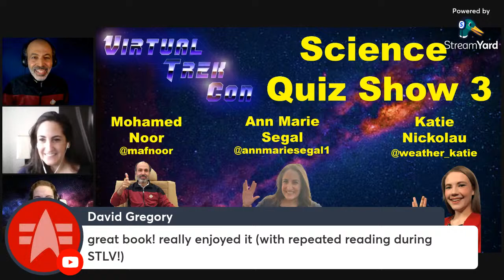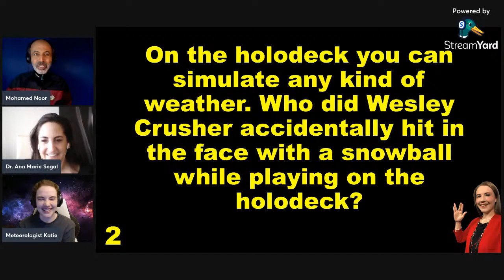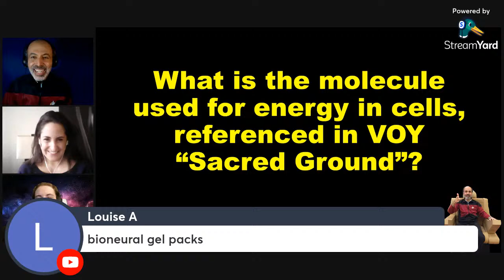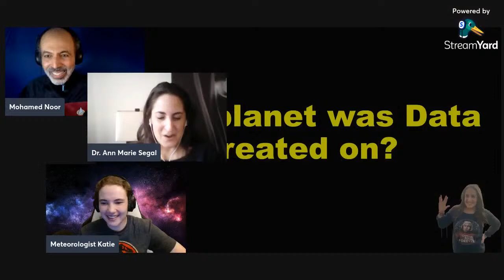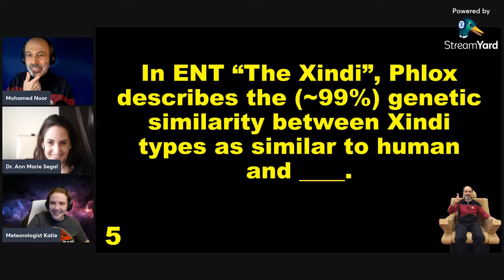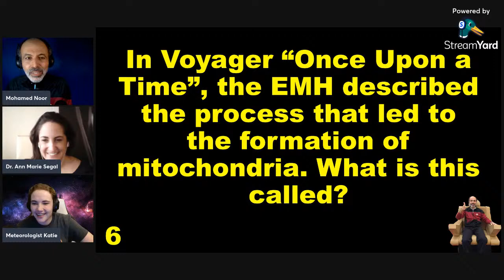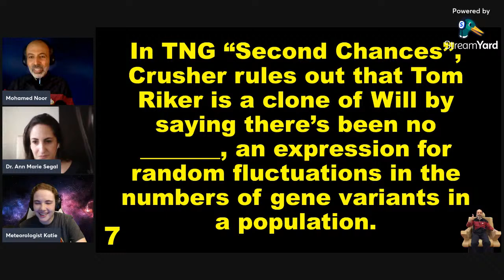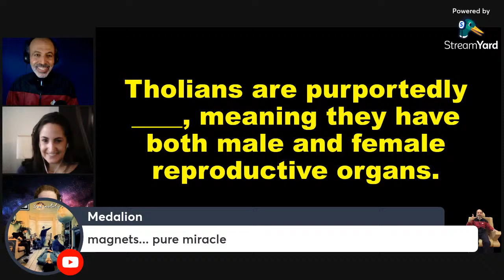Virtual Trek Con 2021 Science Quiz Show 3-- learn science via Trek!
Join Meteorologist Katie Nickolaou, "BioTrekkie" Dr. Mohamed Noor, and Dr. Ann Marie Segal (TrekkieMD) in this third 2021 installment as they ask a range of science questions related to Star Trek, and talk about connections to real-world science. Dabble in some biology (especially genetics & evolution), physical science (especially meteorology), and medicine, both real-world and fictional. This video airs live as part of the 2021 Virtual Trek Con